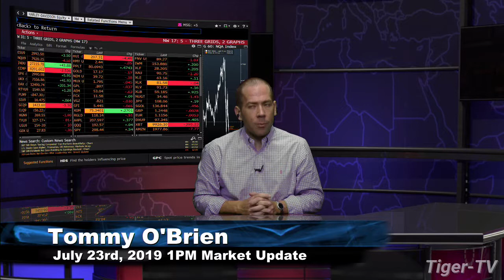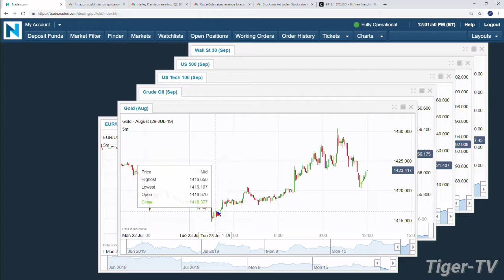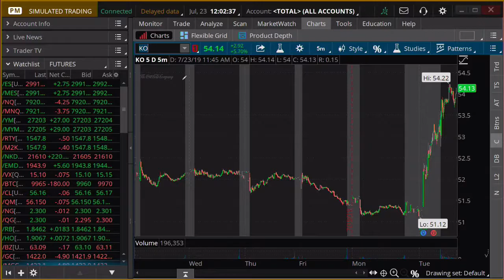July 23rd, Noon ET Market Update on TFNN - 2019